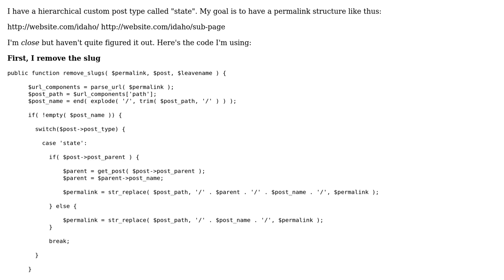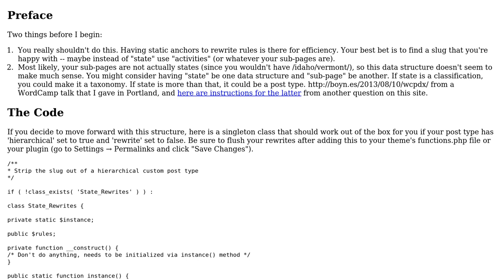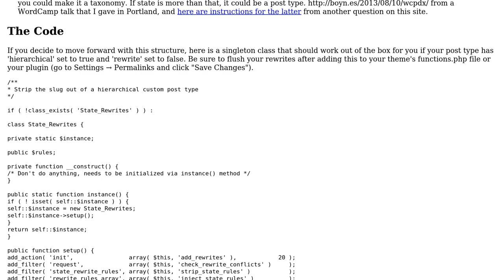Wordpress: Removing base slug from hierarchical custom post type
With thanks & praise to God, and with thanks to the many people who have made this project possible! | Content (except music & images) licensed under cc by-sa 3.0 | Music | Images & others | With thanks to user Matthew Boynes user Jonathan Wold and the Stack Exchange Network Trademarks are property of their respective owners. You are responsible for your own actions.